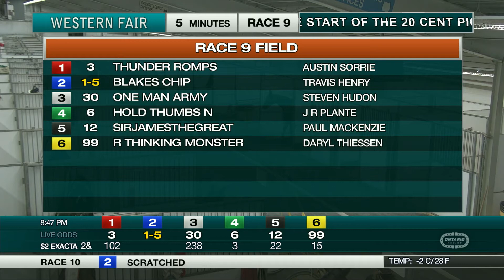The Raceway - Thursday April 1, 2021 - Race 9